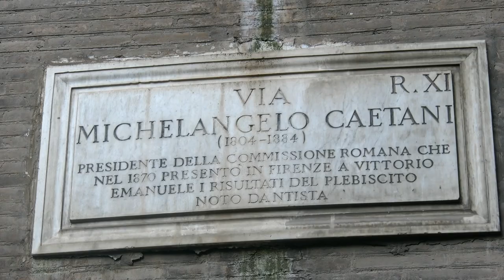Virginia Raggi partecipa alla cerimonia in occasione del 39° anniversario della morte di Aldo Moro